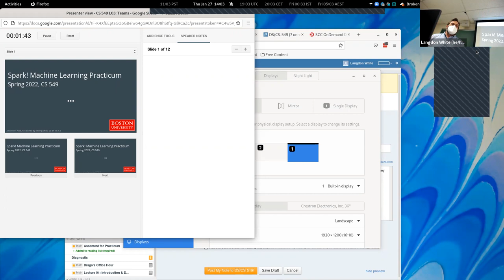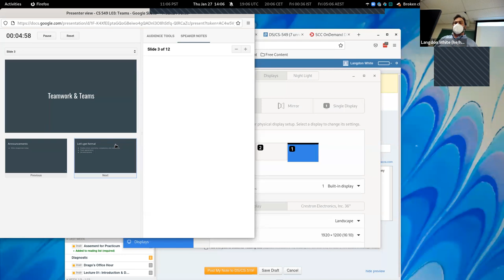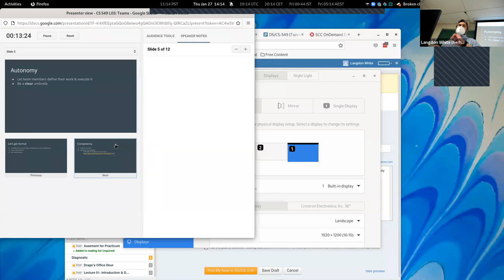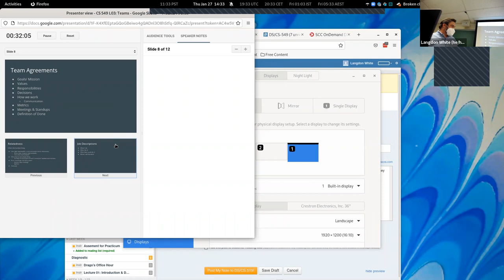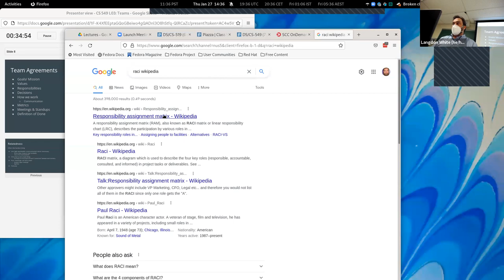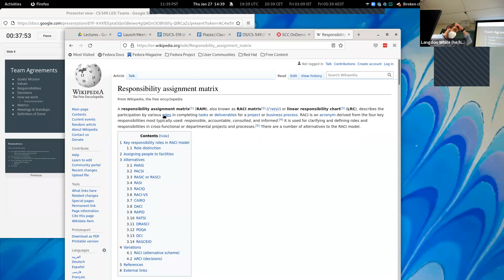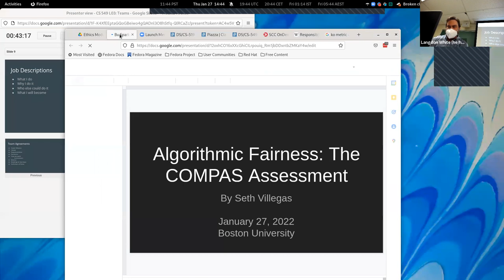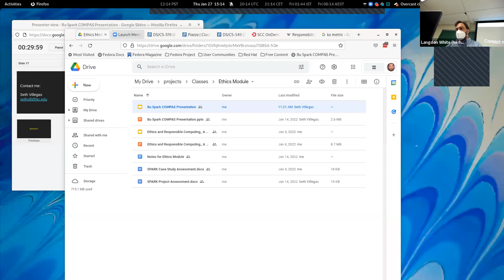DS 549 Lecture: Teams, Teamwork & Ethics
You might be better off watching the DS-519 version of this lecture as there were recording issues on this one.